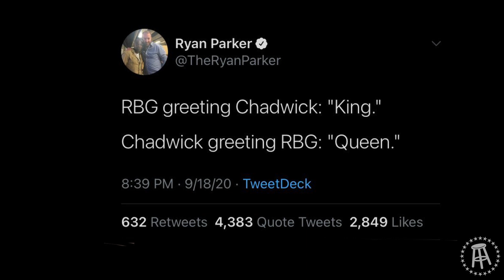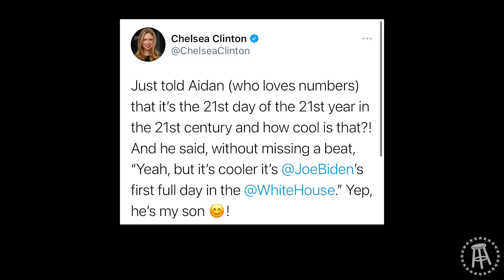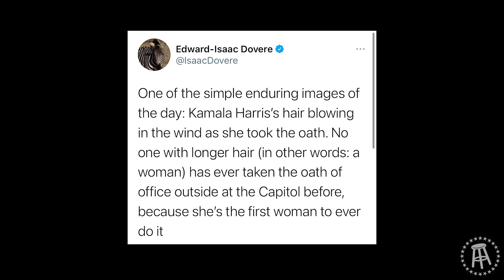Ruthkanda Forever: Inauguration Day edition | One Minute Man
Twitter has been flooded with Ruthkanda tweets, posts that are overly dramatic and downright bizarre. Also, many people are making up fake tweets about things they want to pretend their kids said about Biden, Kamala Harris and Inauguration Day.